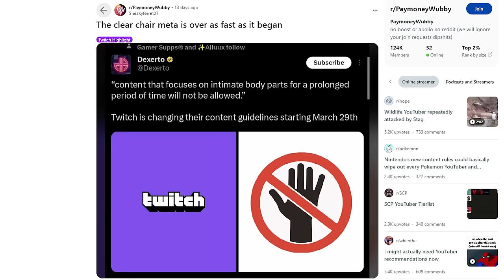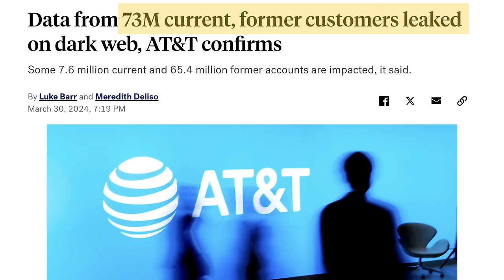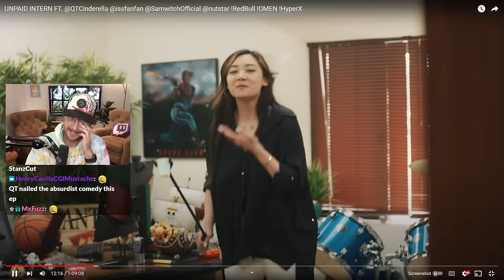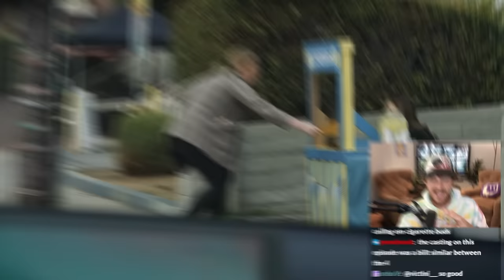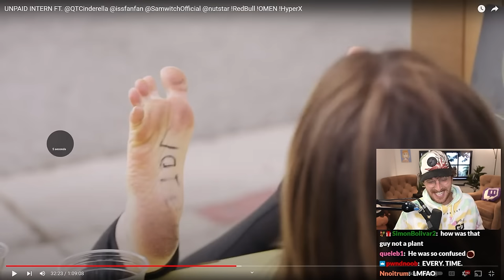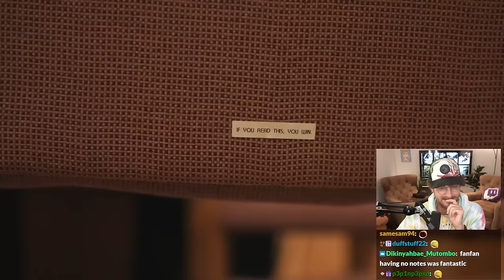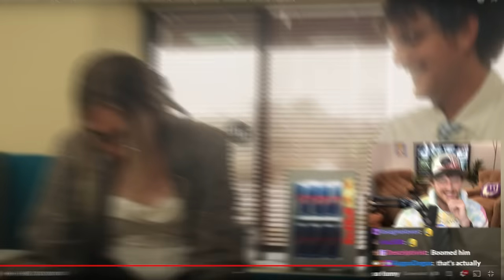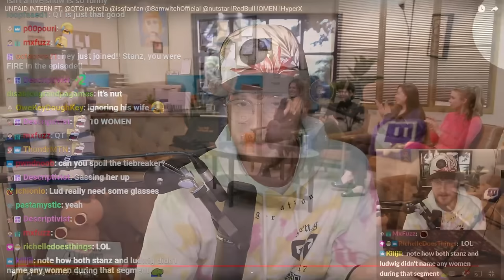What REALLY Happened on Unpaid Intern